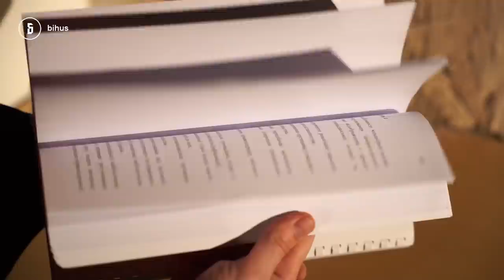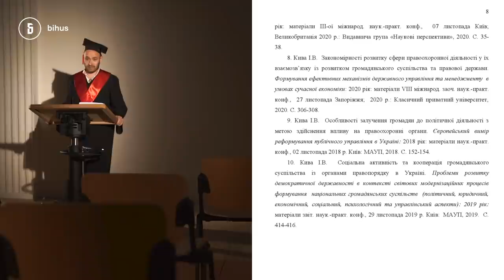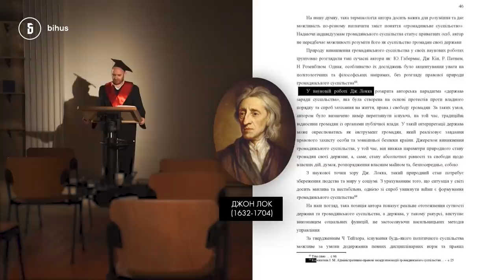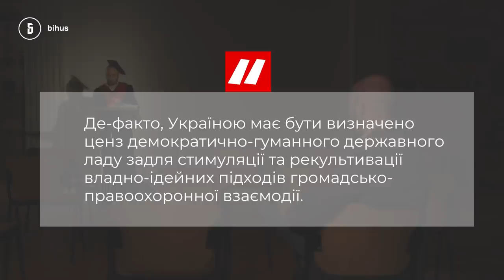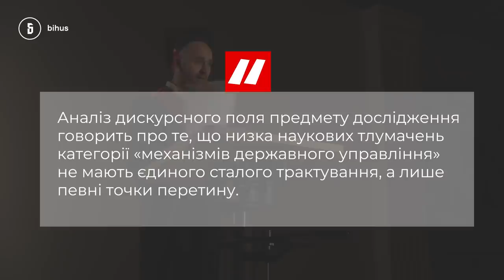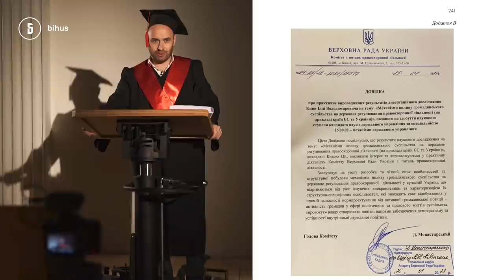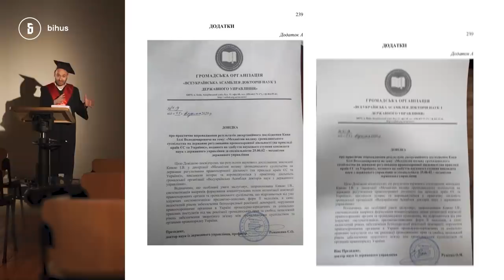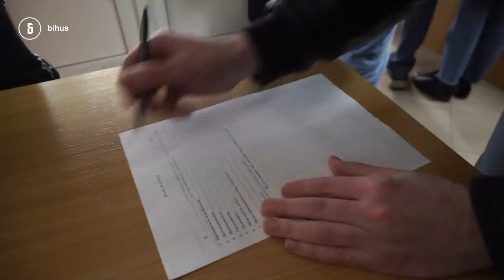Дисертація Киви: підробки, брехня і найкращі цитати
Хамив журналістам, "відмивав" мільйони на жомі, захистив дисертацію – це все про нардепа Іллю Киву. Чому з довідками Киви знову проблеми і що ховається в 245 сторінках Кивиної дисертації – дивіться в матеріалі Данила Мокрика.